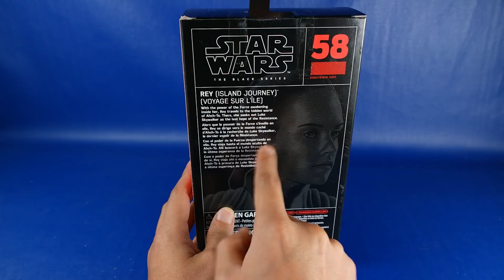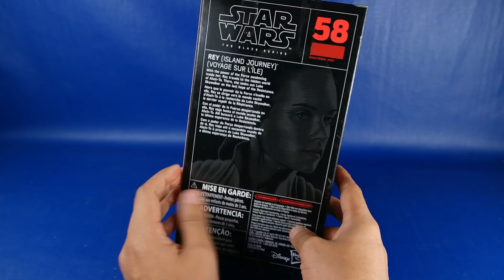Review Rey Island Journey Star Wars Black Series Hasbro Movie Action Figure Revision Español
Video reseña en español de la figura de Rey Island Journey. Version de la pelicula de Star Wars The Force Awakens y The Last Jedi. Hecho por hasbro en 2018 para su linea de figuras de accion Black Series. A mi parecer seria hasta la fecha la mejor version de rey pues tiene el pintado digital.